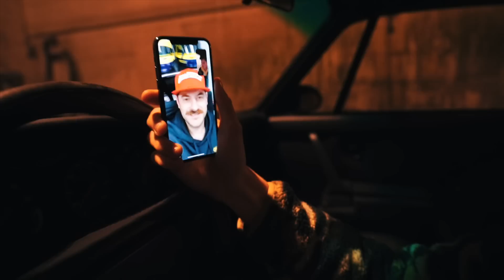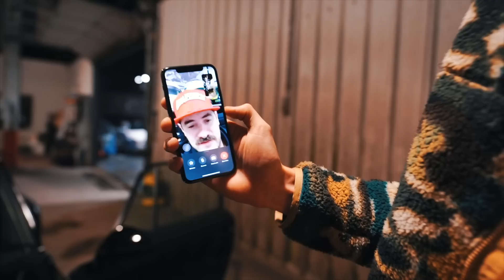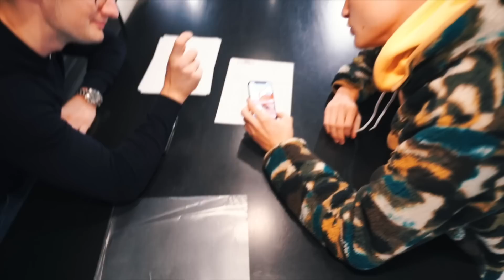Augen auf beim Autokauf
Endlich habe ich ein zum Verkauf stehendes Auto gefunden!
Mein Kamera Equipment:
• Kameras:
Zweit-Kamera (Low-Light)
Kompakt Kamera

• Objektive:
18mm Weitwinkel
85mm Porträtfestbrennweite
24-240 Superzoom
16-35 Weitwinkelzoom
24mm Festbrennweite

• Mikrofone:
vorher benutzt (geht auf allen Kameras)